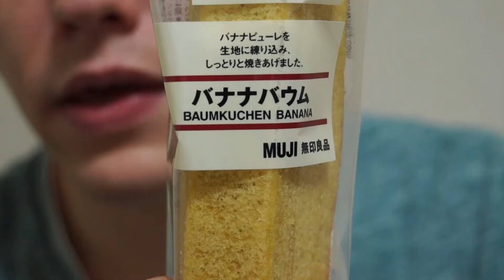バウムクーヘン - japanischer Baumkuchen 【Japanisches Essen】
Es handelt sich bei allen folgenden Links um Werbung!

国際カップルになるチャット

Heute möchte ich euch euch ein Yakitori Restaurant vorstellen bzw. euch ein wenig erzählen, was es dort so gibt und wie es funktioniert.